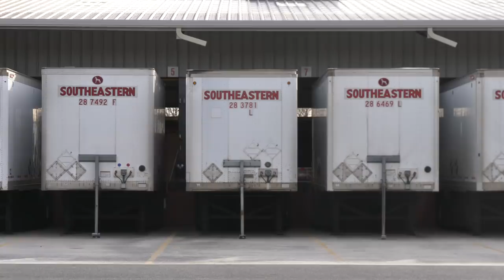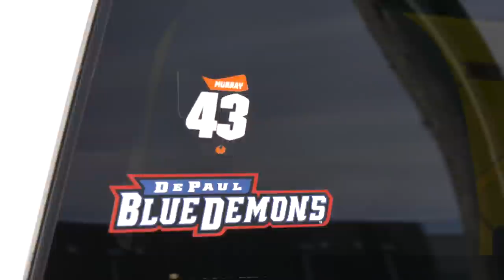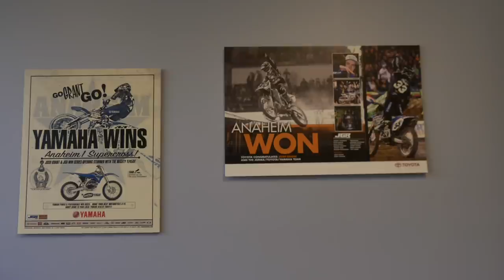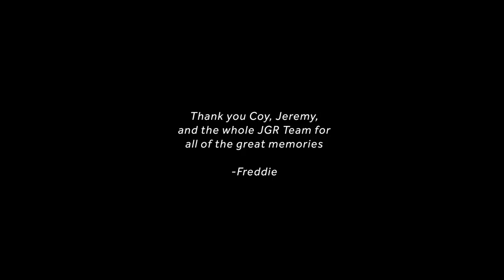Fast Freddie (Ep.2): Going to the JGR shop one last time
Freddie gets his new race bike and goes to collect some things one last time at the Joe Gibbs Racing shop.